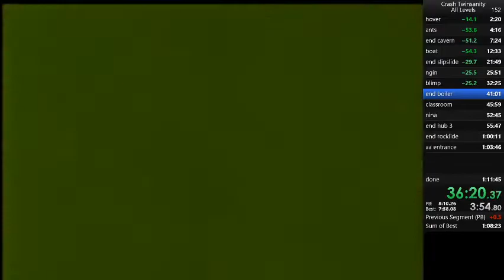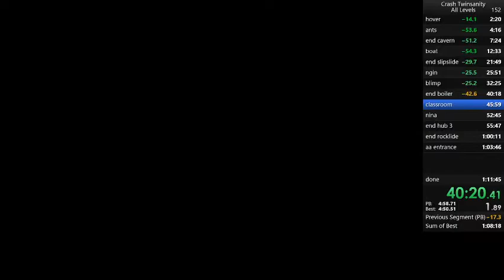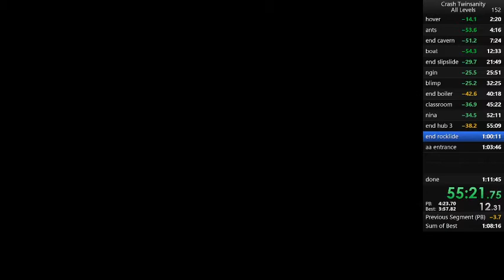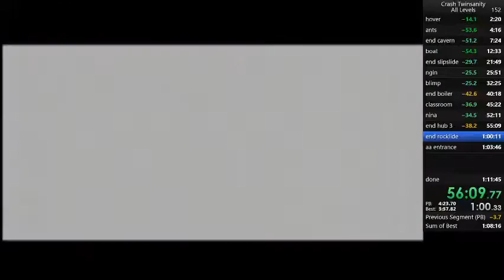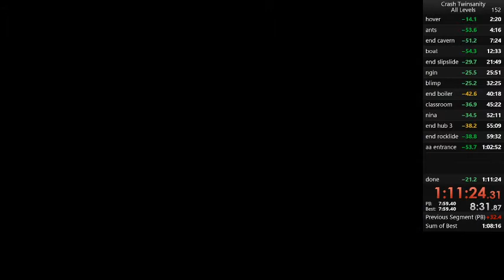Crash Twinsanity (Former WR) All Levels Speedrun - 1:11:23